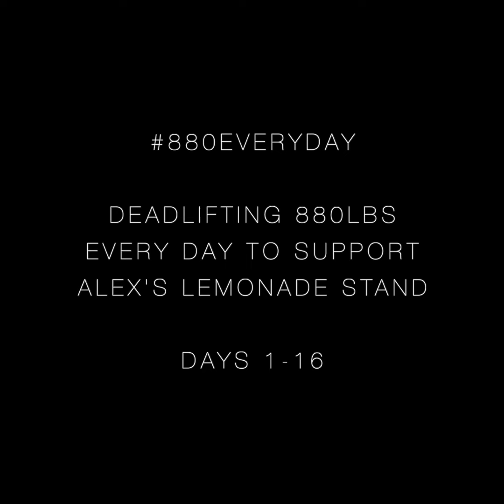Deadlifting 880 lbs Every Day for 16 Days Straight!!! Supporting Alex's Lemonade Stand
Staring today, I am going to be deadlifting 880lbs (400kg) every day for 30 days, or as long as I can make it.

We are partnering with Alex’s Lemonade Stand, a kid’s cancer charity that raises money to fund cancer research specifically for children. It was started by a little girl named Alex when she was 4 years old. She raised over 1 million dollars by age 8 when she passed away from a cancer called Neuroblastoma.

Why are we doing this, and why am I using my platform and my company’s platform to do this?

Because Kabuki Strength’s 4th pillar is Charity, and we believe that making the world a better place through strength should involve giving freely and generously of our time, money, attention, resources, and platform. You can read more about our 4 pillars and our company’s philosophy here.

Rather than simply drawing attention to ourselves, we’ve found that we can use feats of strength like this to create attention and awareness around a specific cause and have a call-to-action that encourages people to support the cause.

My ask of you is simple – please donate whatever you can, if you can, and share one of the daily videos on your platform as a way to reach more people with this cause.
Watch the incredible challenge of deadlifting 880 lbs every day for 16 days straight! This extreme feat of strength is not just about pushing personal limits but also raising awareness and supporting Alex’s Lemonade Stand Foundation for childhood cancer research. Join us in this inspiring journey as we lift to make a difference and raise funds for an important cause. Tune in to see how strength training meets philanthropy in a powerful way!

Chris Duffin